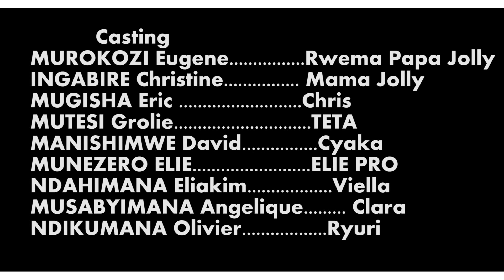INSHUTI series:EP1 karara noneho umupangu afite ni simusiga